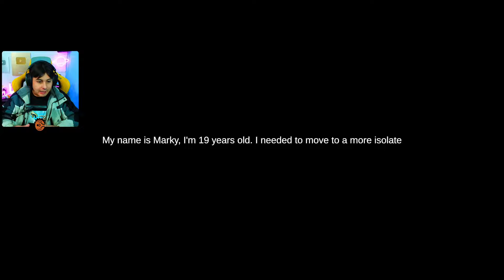he creado mi propio culto al chamuco......😨 || Community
🔥CANAL SECUNDARIO 🔥

Community gameplay español,
Community
Community gameplay
Community español
616 games